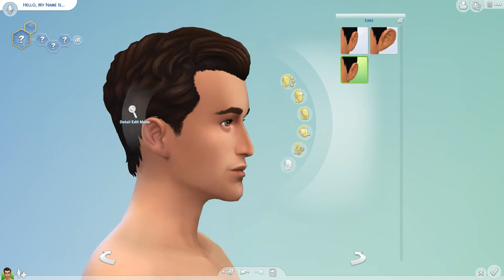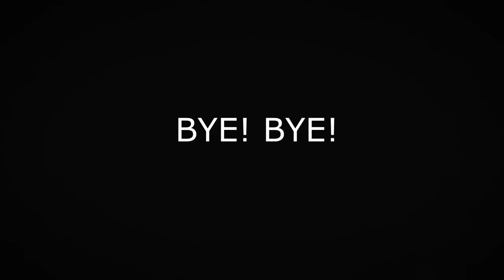The Sims 4 Let's play #5 RECREATING EDWARD CULLEN!!! (TWILIGHT)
In this video i wanna show you how i created Edward Cullen from the movie Twilight. I hope you'll like it because i tried to recreate our Edward look like Edward from the movie. He's confident and jealous. His dream is to have a big and good family.